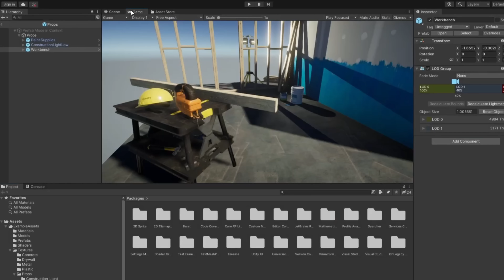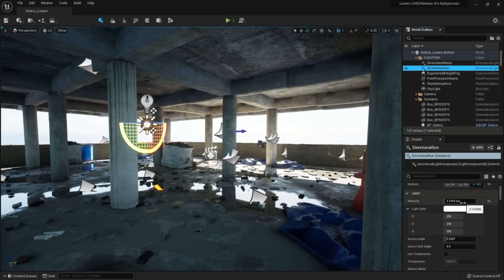Ведьмак 3 спустя 7 лет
00:00 - Ведьмак 3 вышел 7 лет назад
01:56 - Как я до это докатился
04:12 - Интеграция
06:14 - Игра мечты
11:31 - Масштаб поражает
13:48 - RedEngine
20:16 - Сюжет
24:46 - Дополнения
28:12 - Скеллиге может н***й пройти
31:02 - Боёвка
35:17 - Гвинт
37:03 - Почему так мало???
41:48 - Послесловие